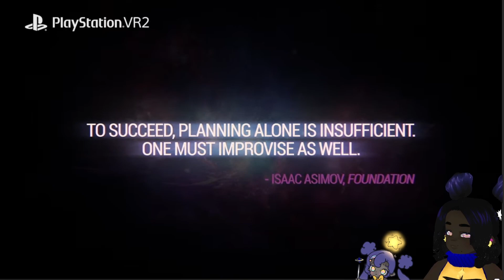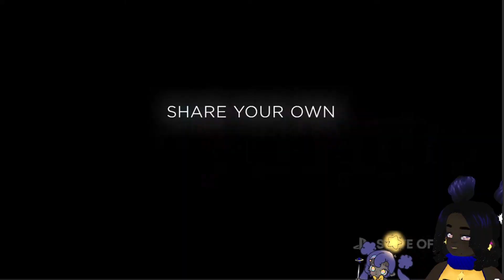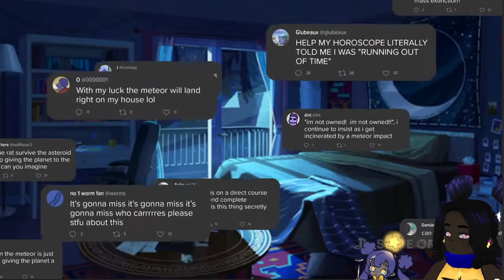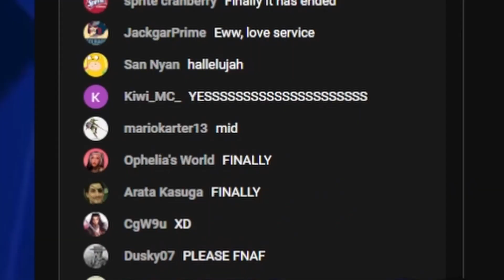Velvet REACTS: State of Play FEB. 23.2023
CAMMY GOT ME ACTIN UP FOREAL

and what 'Suicide Squad'? whatchu mean...?